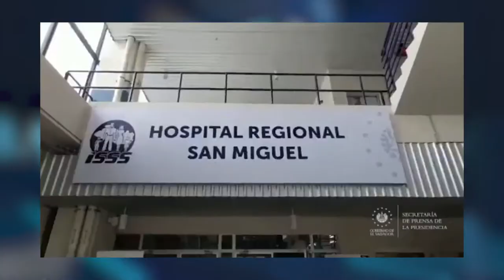Gobierno avisa a Fiscalía por posible corrupción en hospital del ISSS de San Miguel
La directora del Instituto Salvadoreño del Seguro Social (ISSS), Mónica Ayala, junto al secretario jurídico de la Presidencia, Conan Castro, presentaron un aviso ante la Fiscalía General de la República, por presuntos actos de corrupción en la construcción del Hospital Regional de San Miguel.

¡Visítenos!